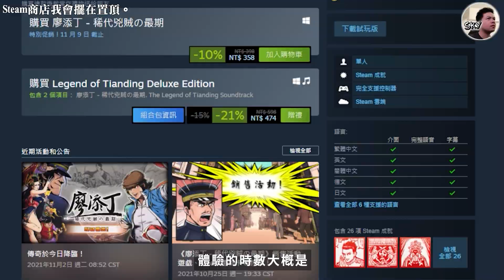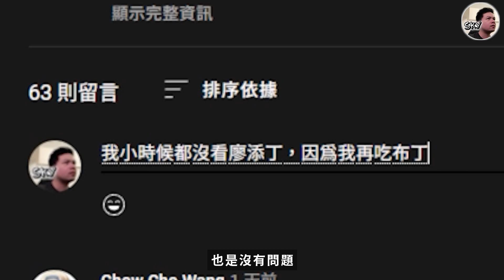《廖添丁-稀代兇賊の最期》 400 有找的超強國產佳作｜Sky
這次介紹的《廖添丁-稀代兇賊の最期》，自己玩下來感覺是蠻不錯的，能夠體驗甲午戰爭的事情，又能夠知道我阿公阿嬤那時候的古玩有哪些，更能知道一些廖添丁救濟的歷史，玩完是款便宜又大碗的創意佳作！

分享請使用本影片
1.禁止轉載營利之使用.
2.禁止放置自身頻道之使用.

NS SWITCH pc Steam 廖添丁-稀代兇賊の最期 創遊遊戲 neon 國產遊戲 甲午戰爭 1895年